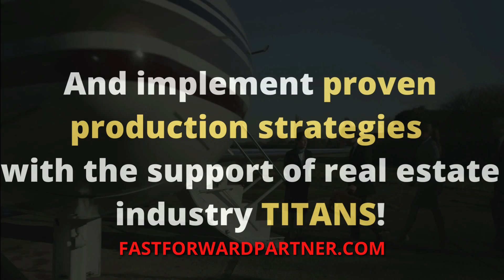Best Lifestyle RANCH in Colorado is available For Sale THE Trailer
Best Lifestyle Ranch in  Colorado is available For Sale. The activities in  my Colorado lifestyle video (Colorado is  the number one destination in a minute) the list of 22 reasons inbound migration has been through the roof for many years.  This is the Trailer for AG Complex & Luxury Estate Tour videos. This 300acres with Millions in improvements was built with great care and in perfectly maintained state.

The Home is an amazing Estate which supports every one of the 22 reasons on the Land itself [ well except a Golf & Boating today ]. Equestrians and Cattle are welcome at Bear Mountain Ranch. If you are coming, I would LOVE to show you this amazing Colorado Gentleman's Ranch available for purchase at this posting. Call Today for a Tour if you need to invest $25Million in Colorado Real Estate!

📲 We have so many people contacting us who are moving here to Castle Rock, Colorado and we ABSOLUTELY love it! Honestly if you are moving or relocating here to the Front Range of the Rockies, we can make that transition so much easier on you!!